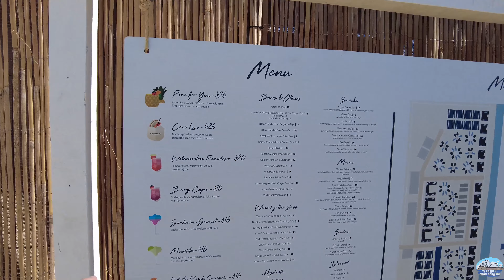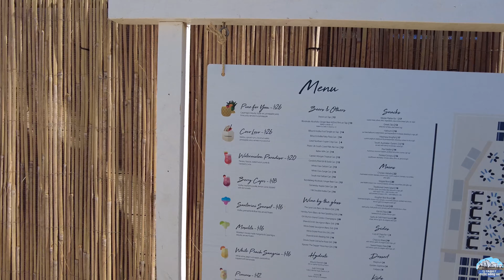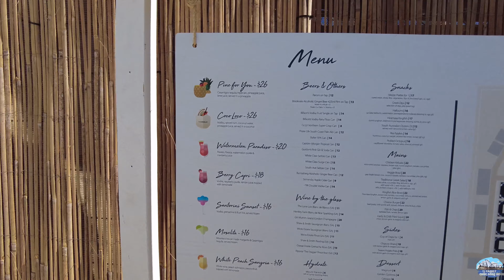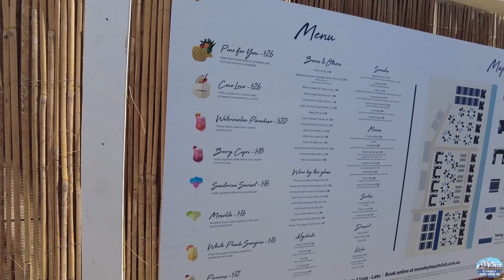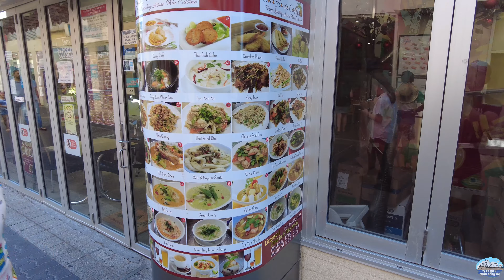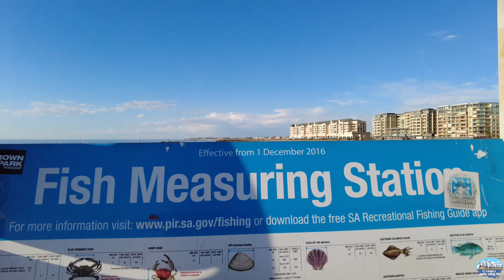🇦🇺Du lịch ở Úc || BÃI BIỂN NHỘN NHỊP VÀ ĐẸP NHẤT Ở ADELAIDE, SOUTH AUSTRALIA.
Video này TJ family cùng chia sẽ cùng mọi người một bãi biển đẹp và nhộn nhịp nhất ở tp Adelaide, tiểu bang Nam Úc.
Bãi biển có tên là GLENELG, bãi biển này chỉ cách trung tâm Tp Adelaide khoảng 20’ lái xe.
Cách di chuyển tiện lợi nhất là mọi người đón tàu điện từ trung tâm Tp Adelaide chạy thẳng ra đến bãi biển, trạm cuối cùng Glenelg.